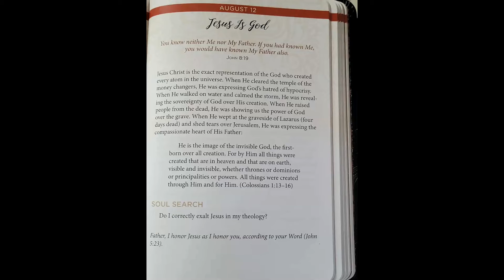August 12, 2021-Jesus Is God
"Then said they unto him, Where is thy Father? Jesus answered, Ye neither know me, nor my Father: if ye had known me, ye should have known my Father also." (Jhn 8:19 KJV)

"Who hath delivered us from the power of darkness, and hath translated [us] into the kingdom of his dear Son:" (Col 1:13 KJV)

"In whom we have redemption through his blood, [even] the forgiveness of sins:" (Col 1:14 KJV)

"Who is the image of the invisible God, the firstborn of every creature:" (Col 1:15 KJV)

"For by him were all things created, that are in heaven, and that are in earth, visible and invisible, whether [they be] thrones, or dominions, or principalities, or powers: all things were created by him, and for him:" (Col 1:16 KJV)

"That all [men] should honour the Son, even as they honour the Father. He that honoureth not the Son honoureth not the Father which hath sent him." (Jhn 5:23 KJV)